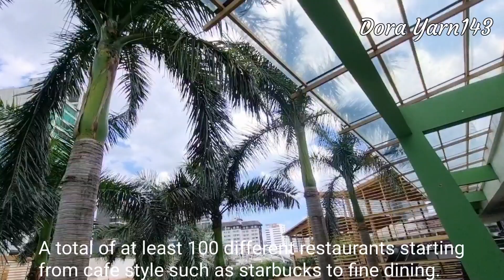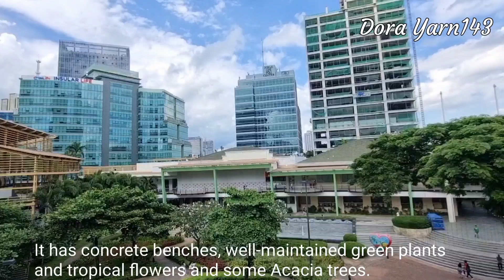Ayala Terraces Cebu Philippines 🇵🇭